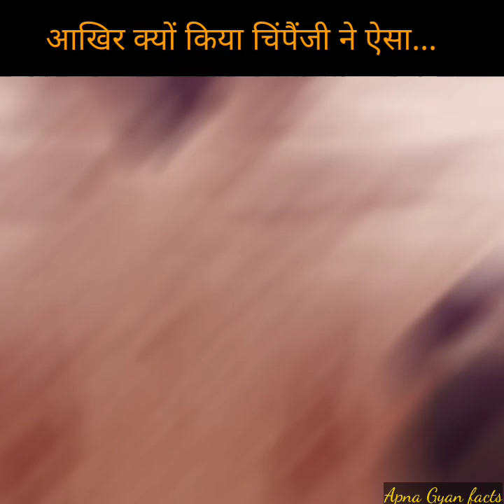chimpanzee अपने दोस्त को कभी नहीं भूला... 🥺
* this video has no negative impact on the original workers
* I am only used bits and pieces of video to get the point across where necessary.